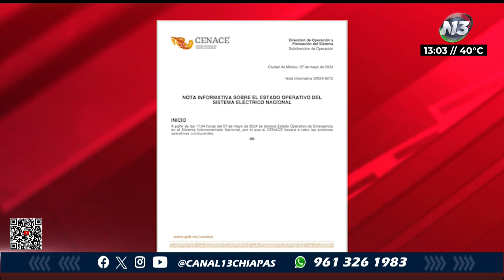⭕ Entérate | Ola de calor colapsa al sistemaeléctriconacional 🚨🗣. | NOTITRECE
⭕ Entérate | Ola de calor colapsa al sistemaeléctriconacional 🚨🗣.